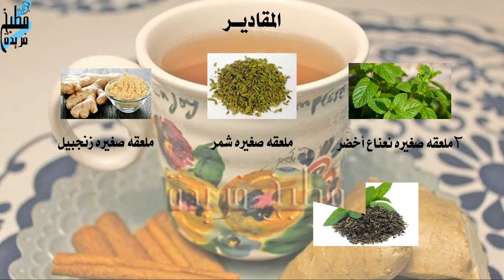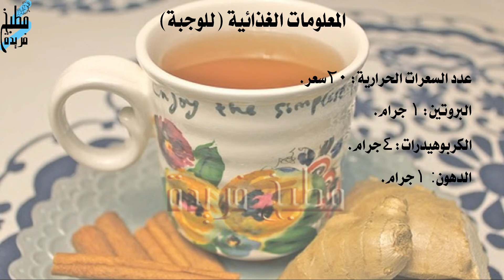طريقة عمل الشاي الاخضر بالقرفه و الزنجبيل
عرفى اليوم على طريقة عمل الشاي الأخضر بالزنجبيل والقرفة و هو أحد الوصفات المصرية المعروفة و التي يكثر تناولها كمشروبات ساخنة خاصة بالشتاء فهو مفيد للجسم و الصدر كما انه جيدة المذاق و سهل التحضير